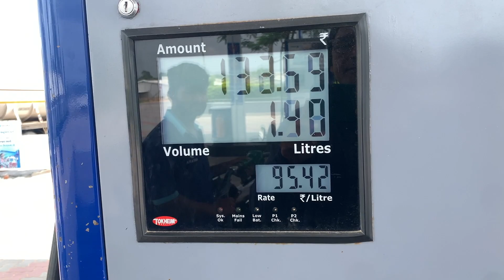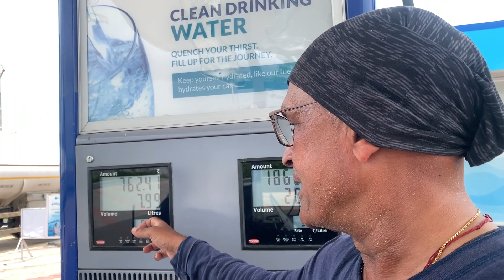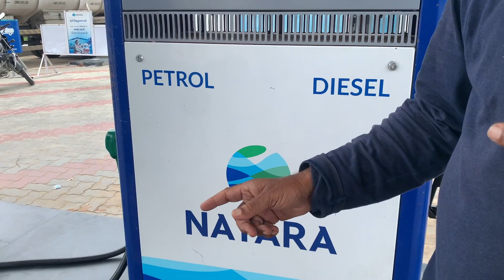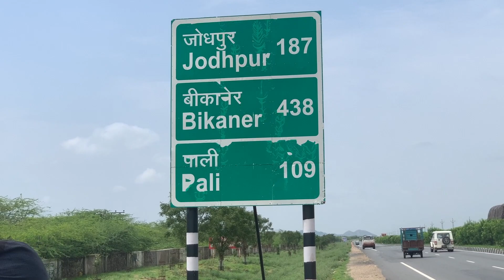Wild West (BHARAT) - Baap Beta Ride - Bhuj to Jodhpur, a 700 km ride (Video 19)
In riding no two days are same. Every day has its own flavour and colour. Today was less of a fun ride and more of an endurance ride through large stretches of two the the big states of India. Riding through the country side, witnessing the progress that has happened over last two decades one feels very proud of our country. Without doubts these are the most exciting times to be living in India.